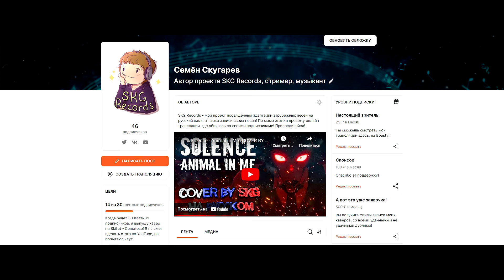Skillet - Awake and Alive (COVER BY SKG RECORDS НА РУССКОМ)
МОЙ НОВЫЙ Кавер на трек Skillet
►АВТОР ИНСТРУМЕНТАЛА @CalebHyles

ПЕРЕВОД:
Skillet - Awake and Alive
Миру объявил войну
Что пытался во тьму загнать
Веры нет никому
Её так трудно отыскать

Всё сложнее открыть глаза
Угасают силы, но
Вдохни жизнь в меня, прошу

Вновь проснусь, жить хочу
Не перестану верить в свою мечту
Время - сейчас
Я помню во что поверил когда
Стоял на краю
В мыслях "больше так не могу"
Знаю, верю, могу, люблю
Да, я жив, да я не сплю

Вечный бой продолжается
Не увидеть его финал
Как бы жизнь не заставила
Душу свою продавать нельзя

Когда кажется что нет
Веры, света и надежд
Вдохнешь снова жизнь в меня

Время - сейчас
Я помню во что верил когда
Стоял на краю

Должен встать

В темноте
В тёплом, лёгком, чистом сне
В нём герои главные
ты и я
Сердце держишь в нежных, бархатных руках
Поднимаюсь для тебя